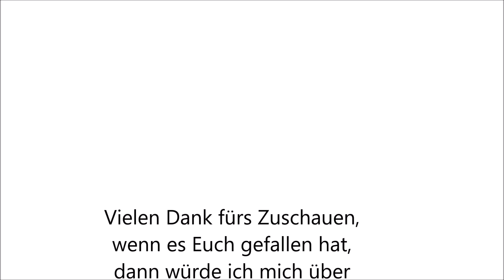BlueBrixx 100840 Gedeckter Güterwagen mit Bremserhaus Speed Build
Ich stelle euch das Set BlueBrixx Special 100840 Gedeckter Güterwagen mit Bremserhaus als Speed Build vor.

Ich wünsche Euch viel Spaß beim schauen des Videos. Wenn es Euch gefallen hat würde ich mich über ein Daumen hoch freuen und wenn nicht dann Daumen runter, wenn es Euch nicht gefallen hat, würde ich mich auch über ein Feedback in den Kommentaren freuen.

Musik von Text Me Records / Leviathe